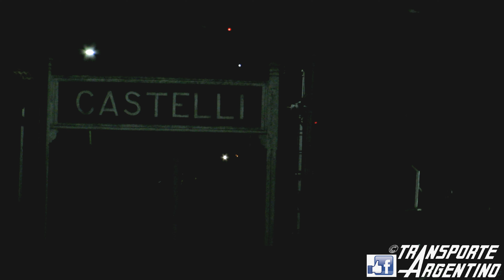🧐¡¡EL TREN de las "BANDEJAS AUTOMOVILERAS"!! - ¿Un Servicio POCO EFICIENTE?🤔👎 - 27/02/23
¿El servicio con menos sentido común de Argentina?

En esta Temporada de Verano 2022 / 2023 en el corredor Plaza Constitución - Mar del Plata de la Linea Roca, volvieron a estar disponibles después de muchísimos años las Bandejas Automovileras para tener como opción el poder llevar tu propio Automóvil en tren hasta "La Feliz". Hasta ahí todo bien...ahora les contamos las contras.

A diferencia de como fue SIEMPRE toda la vida, que las Bandejas iban acopladas en el mismo tren que uno viajaba, esta vez, este servicio se brinda en un tren totalmente aparte al de pasajeros.
Numerado como Tren N°223 ascendente y N°224 descendente, este servicio de Bandejas Automovileras sale solo una vez a la semana (A veces suelen salir dos), corriendo en horas de la noche / madrugada.
Según la información que brinda Trenes Argentinos Operaciones, corre los días Sábados saliendo a las 00:06hs de Plaza Constitución, llegando a Mar del Plata a las 07:14hs.
Su retorno a Capital Federal lo hace saliendo los Domingos a las 21:49hs de Mardel para llegar los Lunes a Plaza a las 05:14hs.
El valor para trasladar el auto es de $11.100 e incluye dos pasajes clase Pullman.

Pasando en limpio el sistema seria así, vos te tomas el tren a "Mardel", y tu auto va aparte en otra formación, saliendo otro día, y va a llegar mucho después que vos. Y para volver es el mismo sistema, totalmente incompetente ya que si queres utilizar tu auto no podes, tenes que esperar si o si al único día donde corre este servicio.
Por lo menos tendría que ser diario, y ahí el tema cambiaría mucho.

Ustedes se preguntaran...¿Y porque las Bandejas no van acopladas al tren de pasajeros, como siempre lo fue?
Las versiones son varias, pero estas son las mas concretas.
Una es que, como la mayoría sabe, la vía a Mar del Plata es uno de los corredores mas veloces del país, los trenes circulan con velocidades entre los 100 y 120 km/h, pero se dice que estas Bandejas fueron habilitadas para correr solamente a 80km/h.
La otra versión, dice que los sistemas de freno de los Coches Chinos CNR no serian compatibles con los que tienen estas Bandejas.

Lo cierto es que, así y todo, hubo mucha gente que lo utilizo.
Pero de nuestro lado, nos parece una picardía y poco operante este sistema de tener que correr un tren aparte por no poder llevar las Bandejas acopladas a los Trenes Generales, como lo fue toda la vida.
Ojala en algún momento, para el próximo Verano, se solucione este problema y sea todo mas practico para el pasajero.

Yendo al video, nos situamos en la Estación de Castelli, donde pudimos ver al Tren en cuestión con destino a Plaza Constitución, que venia con la General Motors GT22CW - A918, dos Automovileras y un Materfer de freno.
El mismo, ingreso a vía segunda para darle paso al Tren Rápido N°307 que iba a Mar del Plata.

¡ESPERAMOS QUE LES GUSTE EL VIDEO Y LA PUBLICACIÓN!
Fecha: 27/02/2023.